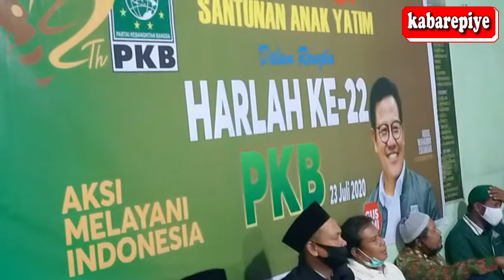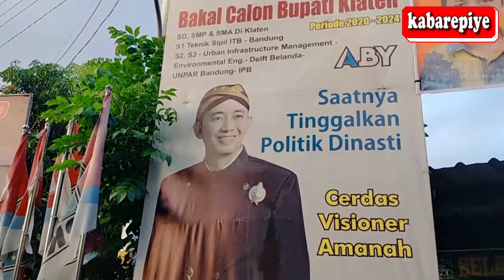KH SYAMSUDDIN ASYROFI CERAMAH DALAM RANGKA HARLAH KE-22 PKB DI KLATEN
Channel  YouTube: Kabarepiye

KLATEN = Harlah PKB ke-22 diperingati di kantor DPC PKB Klaten secara sederhana, Kamis petang, 23 Juli 2020.  Adanya wabah covid-19 membuat acara pun harus dilaksanakan dengan protokol kesehatan. Sekitar 90 anak yatim bersama orangtua mereka hadir di acara yang nuansanya agamis ini sambil mendengarkan ceramah dari KH Syamsuddin Asyrofi dan dzikir tahlil yang dipimpin KH Ahmadi Syafi'i (Ketua Dewan Syuro DPC PKB Klaten). (Hakim)